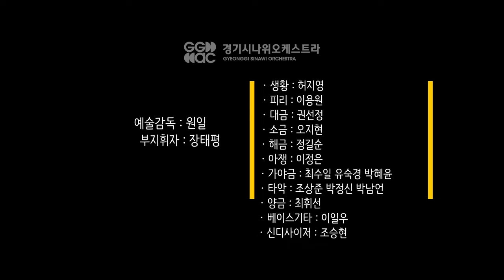[스테이지 아세안] 국악으로 만나는 아세안 음악: 아세안 X 시나위 공연 하이라이트 영상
KF아세안문화원에서는 아세안 국가의 전통·민속음악을 국악으로 편곡한 [국악으로 만나는 아세안 음악:아세안 X 시나위] 공연을 개최하였습니다.

코로나19로 인해 2021년에 온라인으로 개최되어 뜨거운 사랑을 받았던 해당 공연을
올해 부산시 '제17회부산세계시민축제' 개막식 초청공연으로 진행하여
부산 시민과 부산을 방문하는 국내외 방문객들의 귀와 마음을 즐겁게 하였습니다.

원일 감독이 이끄는 경기시나위오케스트라가 연주하였습니다.

아름다운 가을 날, 부산역 광장에서 펼쳐진 아세안 전통음악과 국악의 아름다운 하모니를 느껴보세요!